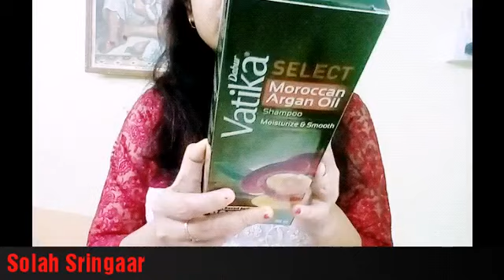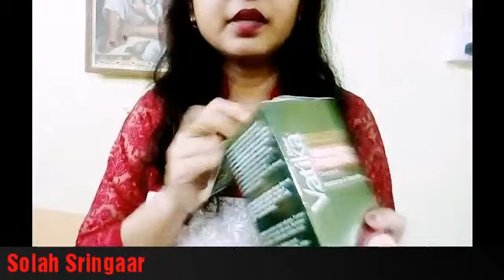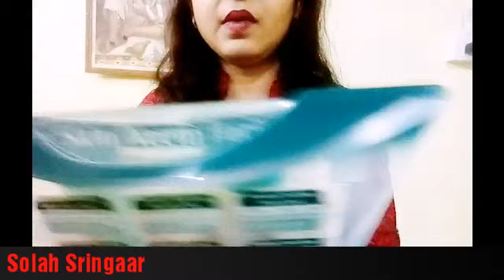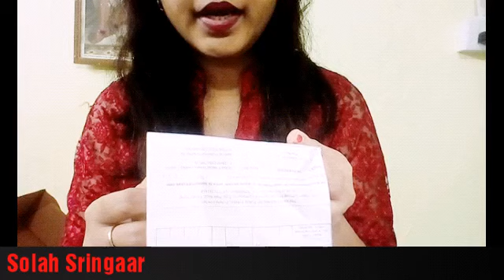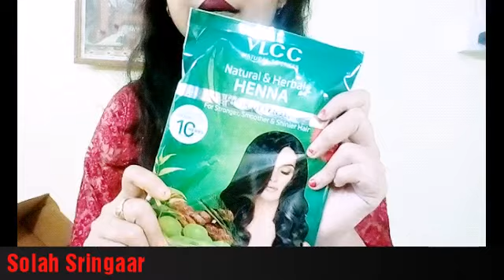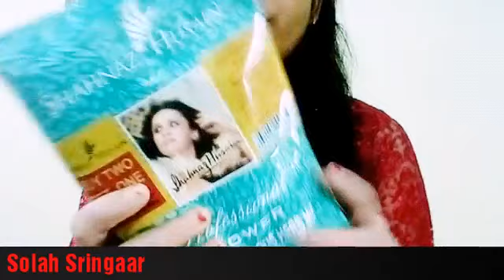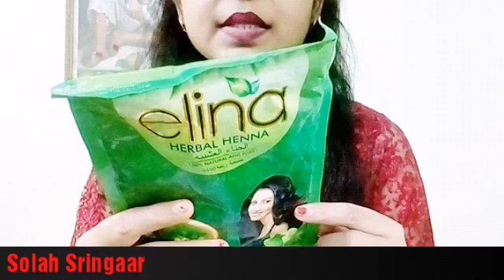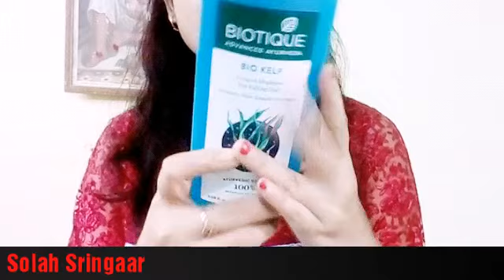NYKAA Haul 2021 | Maybelline, Himalaya, L' oreal, Biotique, Dabur, Soultree Products | SolahSringaar